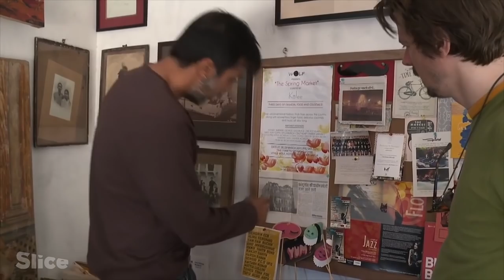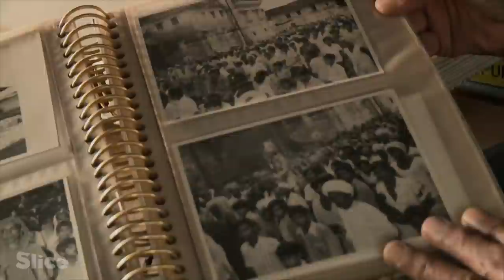Photographing the Maharajas’ descendants with Nicolas Henry I SLICE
During his travels around the world, the photographer Nicolas Henry meets communities, families, individuals and photographs them, recreating with each one symbolic scenes of their daily life or their history, using the pictorial imagination of storytelling. This time, he meets the family of Surya, who descends from the famous Maharajas, the ancient royalty of India. Together, they recreate their entire story in a single picture!

Extract from the documentary: “Let me capture your world – The Maharajas”
Direction: Sibylle d’Orgeval
Production: ZED for Voyage